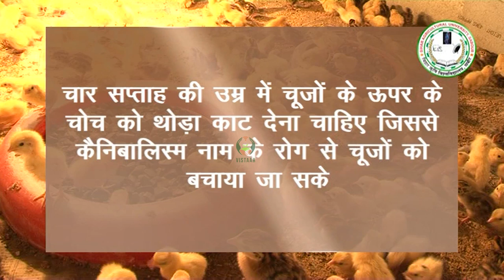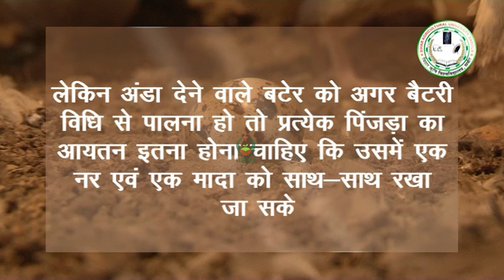बटेर को रखने के तौर तरीके